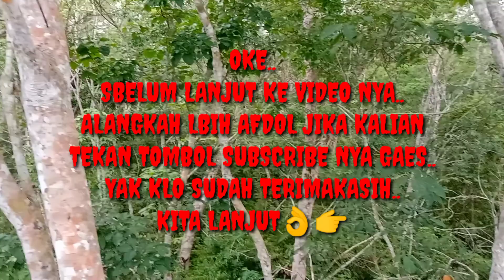BERBURU BABI HUTAN DENGAN PCP LUGER..!!🔴KORBAN LUGER DI TAHUN 2022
Berburu babi hutan dengan alat bidik baru..